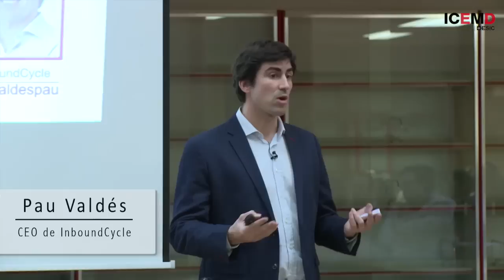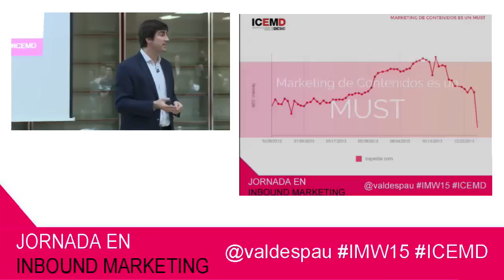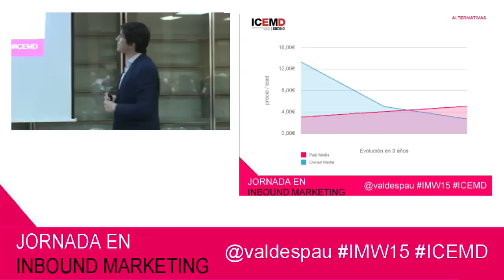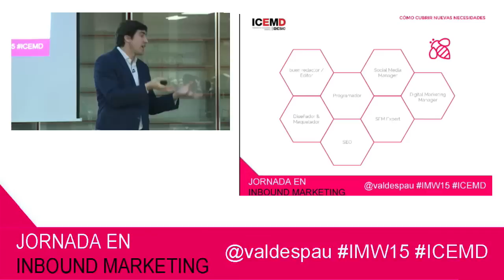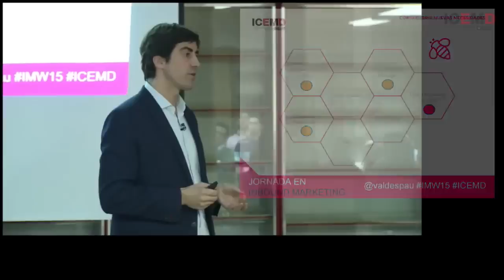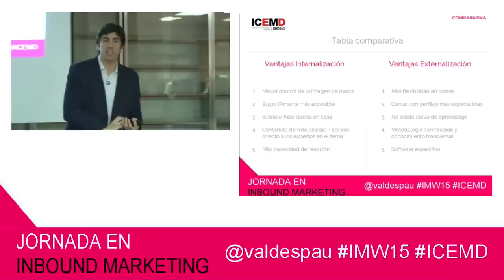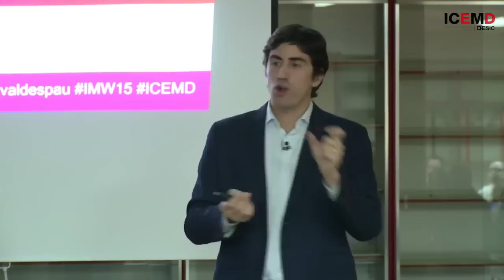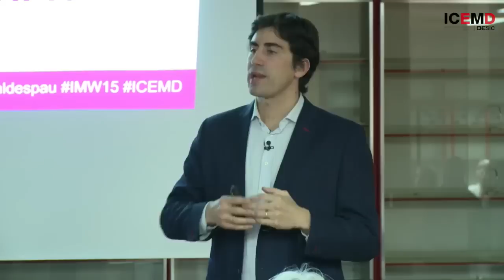¿Por qué el marketing de contenidos es un must en tu estrategia de marketing?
Inbound Marketing Week (powered by Hubspot) es una iniciativa a través de la cual se imparten diferentes charlas relacionadas con la disciplina del Inbound Marketing por todo el mundo. El pasado 2 de marzo Pau Valdés (CEO de InboundCycle) protagonizó la Jornada de Madrid. ¿Qué implicaciones tiene para tu empresa implantar una estrategia de contenidos? ¿Cómo estructurar el departamento de Marketing de Contenidos e Inbound en tu empresa?